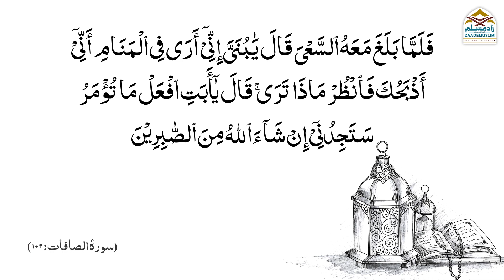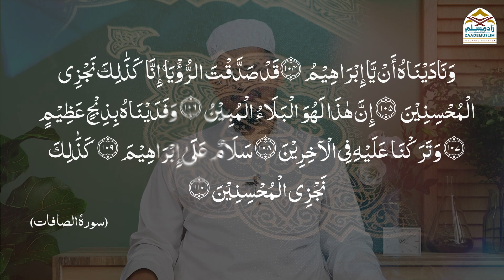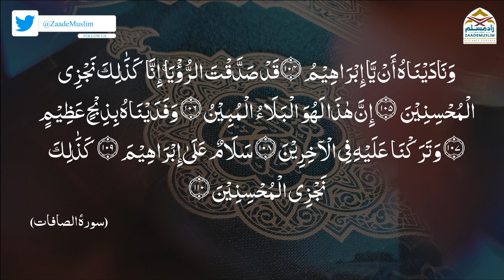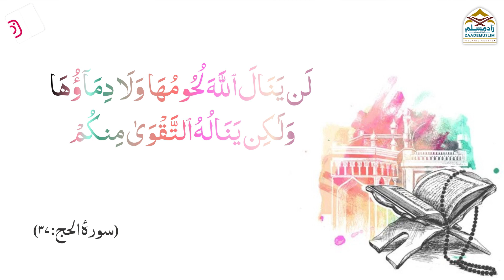Qurbani; Hazrat Ibrahim o Ismail ka sab se bada imtihan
قربانی؛ حضرت ابراہیمؑ واسماعیلؑ کا سب سےبڑا امتحان
Series: Qurbani - Fazail o Masaail | قربانی - فضائل و مسائل
Speaker: Mufti Ahmed Obedullah Yaser Sb